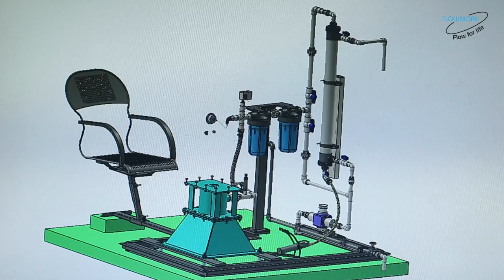FLOWMORE SPF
Flowmore in collaboration with MWI-USA have launched a revolutionary product, solar Pedalflo. Solar Pedalflo is simple way of creating hygienic drinking water in large quantities.